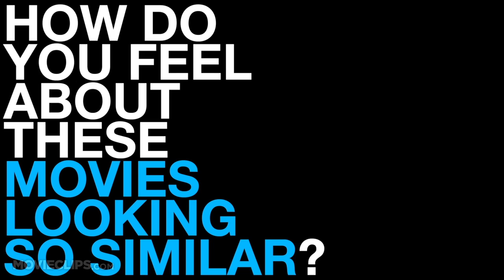Movie Look Alikes - Oz: The Great and Powerful Alice In Wonderland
How the Wizard arrived in Oz and became the ruler. A prequel to The Wonderful Wizard of Oz.

W. Mark McNair

Mitchell Kapner